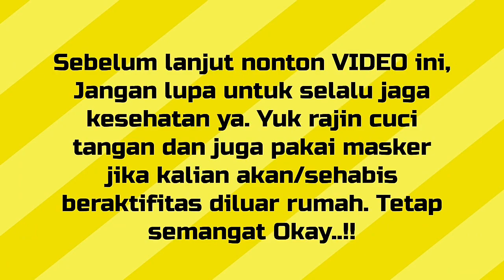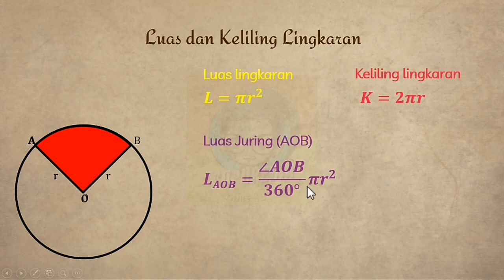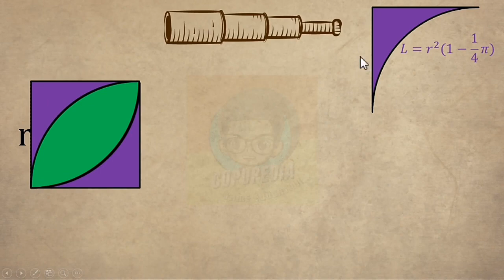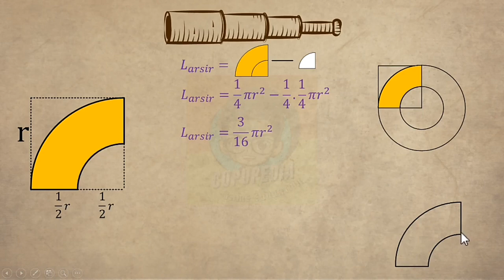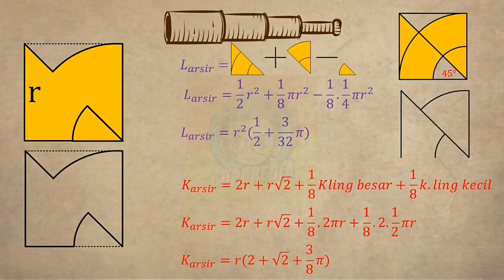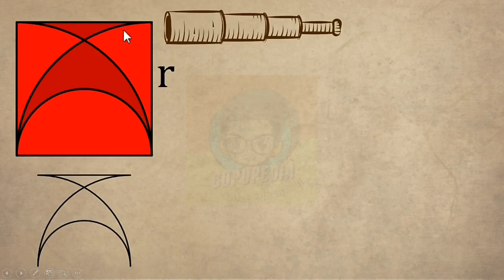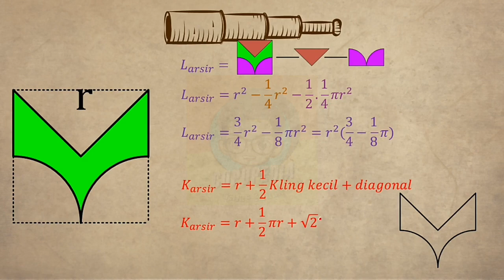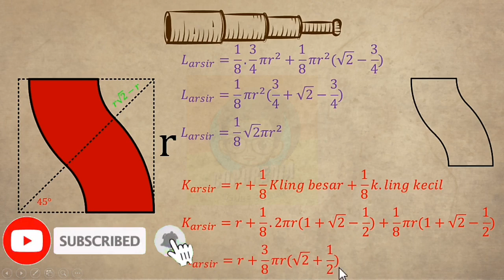CARA MENENTUKAN RUMUS LUAS DAN KELILING LINGKARAN DAN JURING | MATEMATIKA SD SMP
Lingkaran merupakan materi yang mulai dikenalkan sejak SD sampai SMA.
Selain mengenal bagian-bagian lingkaran kita diharapkan dapat menghitung luas dan kelilingnya baik itu bentuk dasar lingkaran maupun bentuk variasi lingkaran yang mudah sampai bentuk yang rumit.

Untuk menggambar lingkaran atau bentuk-bentuk lingkaran di butuhkan aplikasi yang dapat memudahkan kita menggambar. namun tidak stop sampai situ, kita butuh tahu cara kerja aplikasi itu.
Microsoft Visio adalah aplikasi menggambar Matematika, Teknik dan lain-lain.

Video kali ini kami memaparkan rumus dasar mencari Luas dan Keliling Lingkarn, Juring serta bentuk Variasi dari Lingkaran.
Semoga kehadiran video ini dapat menjadi solusi teman-teman yang masih bingung atau ingin tahu lebih dalam tentang lingkaran.
Demi semakin baiknya Channel ini, dengan itu kami tunggu kritik dan saran dari teman-teman.

📷Stock Foto:
Pixabay.com

Thanks 🙏